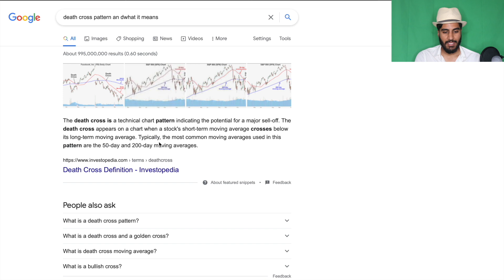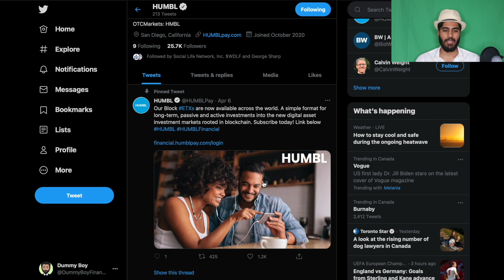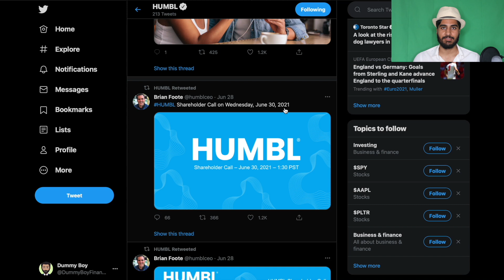Humbl Stock Crash Coming | WARNING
This video goes over why the short term for Humbl Stock is going to be rocky and why investors should be prepared for a selloff.